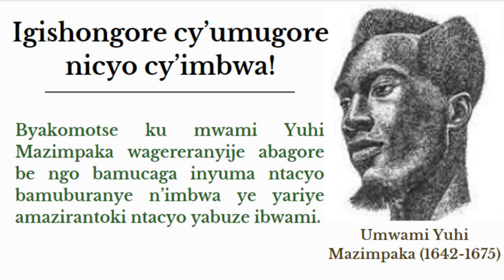Igishongore cy'umugore nicyo cy'imbwa. Kuki Yuhi Mazimpaka yavuze atyo, bisobanura iki?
Iyo mvugo ikoreshwa iyo babonye umugore w’icyatwa n’igishongore ufite n’umugabo w’umunyacyubahiro cg w’umutunzi yasambanyijwe n’undi mugabo uciriritse. Nibwo bavuga bati: «Burya koko igishongore cy’umugore ni cyo cy’imbwa»! Uyu mugani wakomotse ku mwami Yuhi Mazimpaka ubwo yari atuye ku Ijuru rya Kamonyi hagati y’umwaka wa 1668 n’uwa 1699.

Umwami Yuhi Mazimpaka yafuhiraga abagore be cyane, kugera ubwo abashyize mu nzu imwe ngo age abona uko abarinda kumuca inyuma. Umuntu wese w’umugabo umwami yafatiraga kuri iyo nzu, yahitaga abohwa, agashahurwa, ubugabo bwe bugacishwa ku muriro, mbere yo kubumanika ku gisenge cy’inzu abo bagore baryamagamo. Umwami Mazimpaka kandi ngo wagiraga isindwe rikabije, yakomeje ibyo bikorwa byo gufuhira abagore be bikabije. Uyu mwami kandi yagiraga amakaburo (ibisazi by’umwami), yakazwaga no kunywa urwagwa. Kubera ukuntu iyo Mazimaka yarunywaga ibisazi bye byarushagaho kujagura, abami b’u Rwanda bavumye urwagwa ruba umuziro kuri bo kuva icyo gihe kugeza ku ndunduro y’u Bwami mu Rwanda ku ngoma ya Kigeli V Ndahindurwa.

Kubera ko aho hazaga abagabo n’abahungu benshi, Mazimpaka yakomeje gushahura buri wese ya mfizi yivugiraga cg agakekwaho kurongora abagore be, kugera ubwo ashahuye ababarirwa mu ijana. Uyu mubare wagendaga uzamuka w’abo yashahuye atyo, rubanda barasahinze batera isahaha bati “Mazimpaka azamara abantu mu gihugu abashahura ngo ni uko abagore be ari abasambanyi”.

Ibintu bikomeje kudogera, hari abagabo bishyize hamwe bajya kubwira Mazimpaka ko abaturage bamuvuga nabi kuko ashahura abagabo, kandi kuva u Rwanda rwabaho nta munyarwanda wari warigeze ashahurwa, hashahurwaga abanyamahanga na bo kandi baguye mu ntambara yo kurwanya u Rwanda. Bati: «None ibyo wowe umwami wadukanye byo kumara abagabo ubashahura wabikuye hehe»?

Mazimpaka yumvise ibyo akora afuhira abagore be n’uko rubanda babifata ubwoba buramutaha, yigira inama yo kutazabyongera, anabisezeranya abo bagabo n’abaturage babatumye. Icyakora yarababwiye ati: «Ariko nabireka nagira, nzashaka umuntu uzajya abandindira kuko njye ntabizera ngo mbashire amakenga»! Abo bagabo baramusubiza bati: «Ibyo nta shyano ribirimo, uzabikore».

Bukeye koko umwami Mazimpaka yahamagaje umuhungu witwa Rugira rwa Gashabi w’umwenegitore amushyira mu ruhame ati: «Wa mwana we uzi ko ngukunda, none ngiye kugushinga umurimo ariko ukomeye, uzajye undindira abagore, ntihakagire umuhungu ugera aho bari kandi nihagira uzaguca ho uzabiryozwa! Umurimo wawe ni uwo gusa»! Nuko Rugira atangira ako kazi.

Icyakora kera kabaye, hari igihe Rugira abo bagore b’umwami ngo badasambana nk’ibisanzwe, akubita akajisho ku bibero by’umwe muri bo wariho yota abandi bagore bagiye kuryama! Ikimukubita amaso, aramurarikira, aramwifuza. Yagerageje kwijijisha no kwiyumanganya, ariko biba iby’ubusa akomeza kumushaka bigaragara n’inyuma. Ibyo byose bikaba ariko Mazimpaka yumviriza, abikurikiraniye hafi y’inzu kuko yari yahaje bucecetse yomboka, ngo yumvirize ibihabera iyo atari hafi.

Muri uko kurwana n’umubiri ngo utamutamaza, Rugira ngo yararamye areba hejuru, yitegereza amashahu y’abahungu aho amanitse mu gisenge cy’inzu; atangira kwiyama ubugabo bwe bwarenze bukanga gukwirwa mu ruhu. Yarabubwiye ati wacubye da! Dore naguhendahenze urananira! Nkuriye inzara uranga urangarambana; harya ngo uramaranira kuba umusago kuri ririrya jana rimanitse mu gisenge cy’inzu? Wacubye!

Mazimpaka yumvise ayo magambo aramusetsa, ahamagara Rugira aramubwira ati: «Mwana wanjye humura ntabwo ubugabo bwawe buzaba umusago kuri ririya jana»! Nuko umwami yinjira mu nzu abaza Rugira ati: «Mbese ubundi ubugabo bwawe burinda kuba umusago, abandi baryama uwonguwo akora iki aho ngaho mu kirambi»? Mazimpaka abwira Rugira ati: «N’ubundi ntawe uragira izitagira intizo, uyu mukobwa ndamuguhaye mujye muryamana; ariko ujye urinda abasigaye». Umugore atangiye kwijujuta Mazimpaka ati: «Urarevura nkagutanga»! Nuko ahebera urwaje, aba umugore wa Rugira.

Hashize igihe, umwami Mazimpaka yagiye gutembera, ari kumwe n’abahungu n’imbwa ye nziza yakundaga kurusha izindi. Muri ubwo butembere, iyo mbwa yabaye intandaro y’igitutsi kimunogeye cyo gutuka abagore be.

Barimo gutembera, iyo mbwa yaciye ku mazirantoki irayarya nk’izindi mbwa zose! Mazimpaka abibonye biramutangaza ariyamira ati: “Igishongore cy’imbwa na cyo kirya amazirantoki”! Ubwo yashakaga nko kuvuga ati bishoboka bite ko imbwa y’ibwami itagize icyo ibuze zaba inyama yaba amata ndetse n’ibindi yabirengaho ikarya umwanda?

Hagati aho ariko yiha n’igisubizo giturutse muri kwa gufuhira abagore kwe maze ati: “Ariko se ubundi, ni kuki abagore banjye basambana n’abandi bantu kandi ntacyo bamburanye ndi umwami”? Ati: “Ndabimenye, burya igishongore cy’umugore ni nk’igishongore